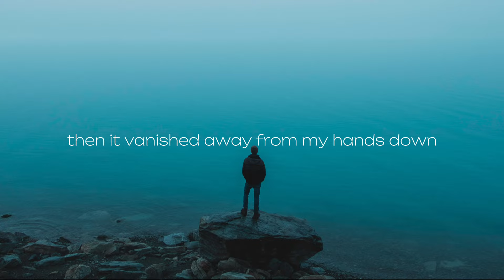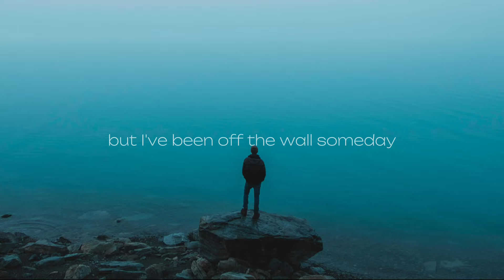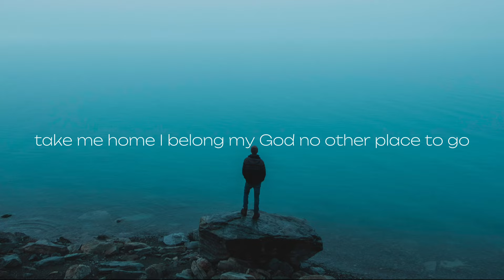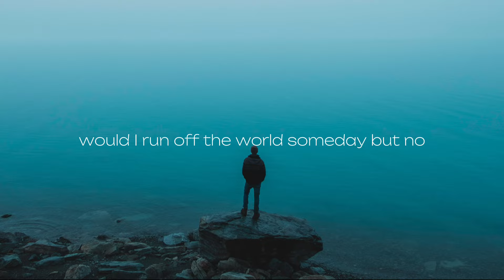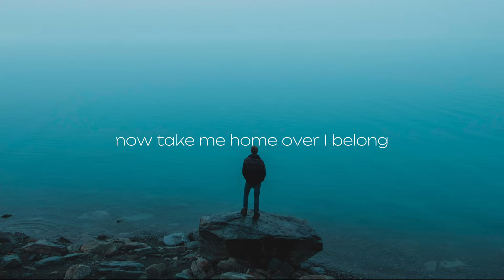Aurora - Runaway (Sad Version) (Lyrics)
A U R O R E A L

▶Follow A U R O R E A L

AudioVision Productions Music™